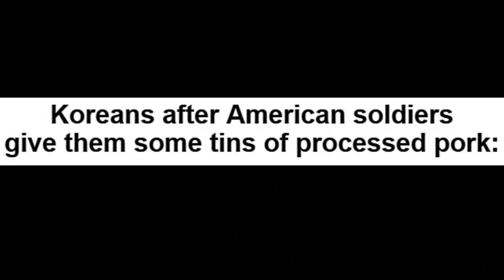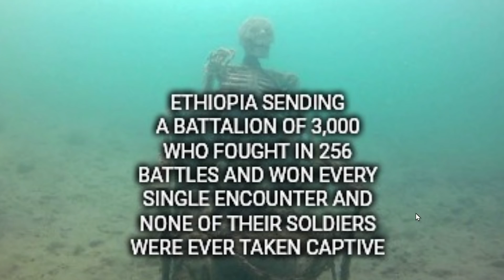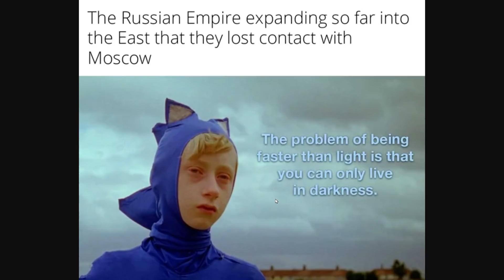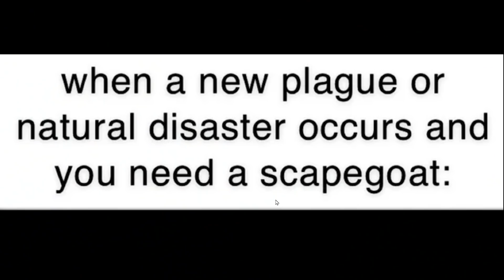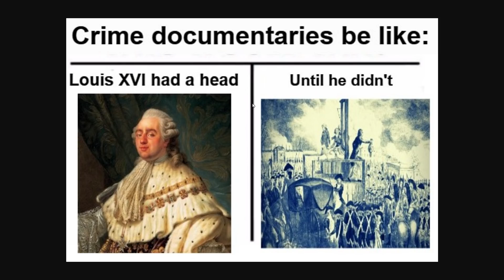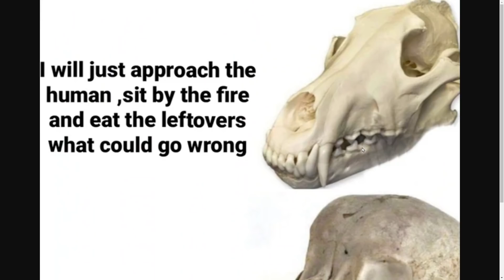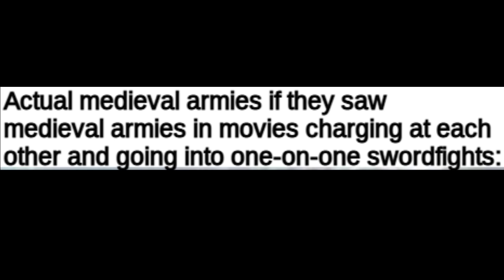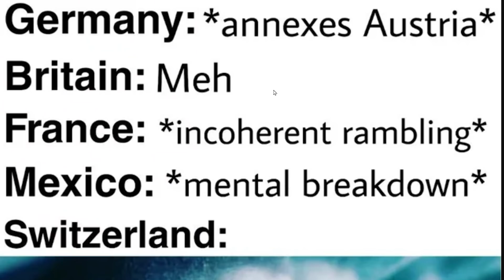Europe be like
pls stop europe

Aaron Fleischman
Aaron Franke
Anikyte
Dalton D
AryanAfterHours
BallinLikeStalin
Elijah senpai
EpiNick
FusionWolf
I'm_boutta_nut
M203 BrushEm
LuxembourgLover
Mac
MannyManny74
Palatino1013
Patrick C
Scotty From Marketing
Stormtrooper501
The Glen Council
Zeffi
Thiccboi 3000
Andrew Lowe
ClBlr
Astrakonix
RageCake
TannerOfNazareth
Unspaghettied